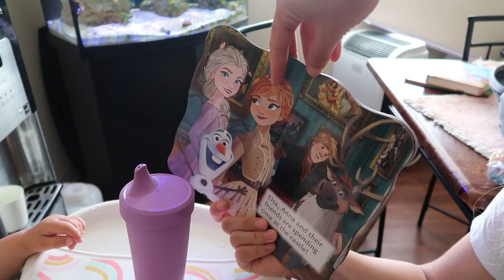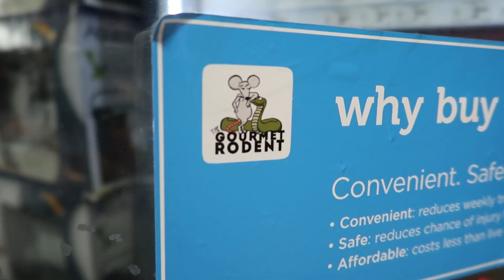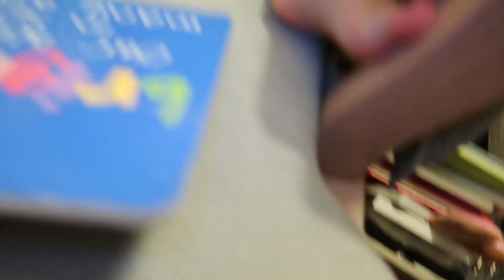Cutting his MULLET | EASTER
Here's our Easter with a toddler! Ansley is talking SO much and saying so many new things. Josue tried growing a mullet but had to get a hair cut for work...

Our Equipment:
Canon Power Shot g7X Mark II
GoPro Hero Black 5
Mavic Air
JOBI Gorillapod 3k